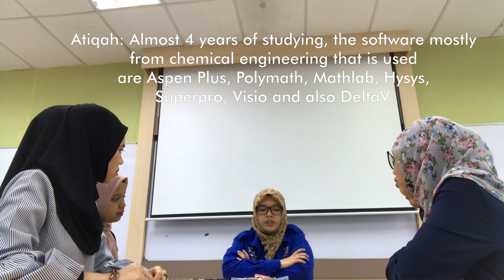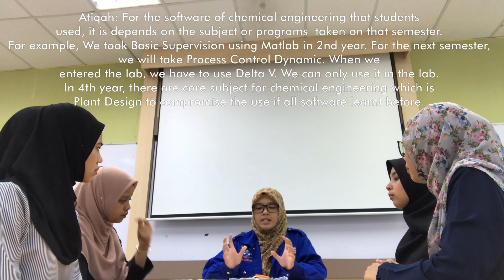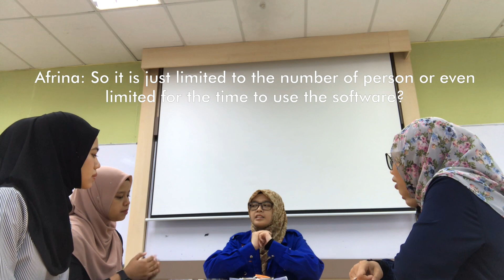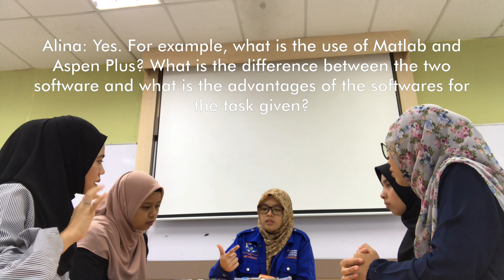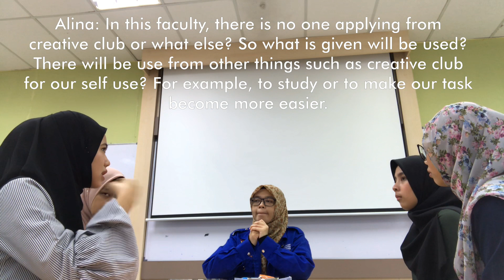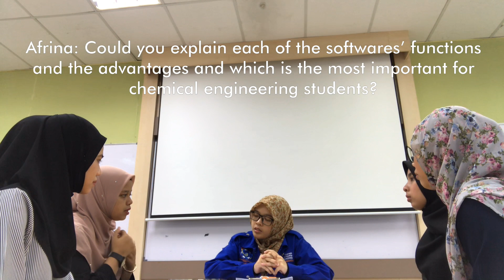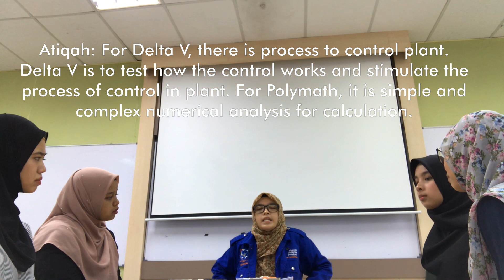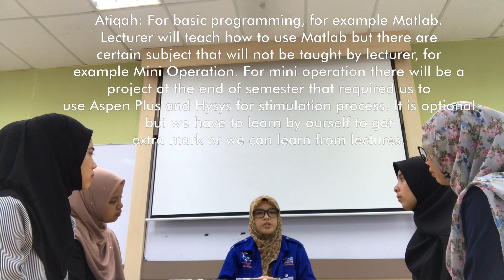Final Project IMD 222 | Semester 4 of Information Management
Final Project IMD 222 | Semester 4 of Information Management from UITM Segamat.

Interviewing a student of Chemical Engineering Course from Ump.